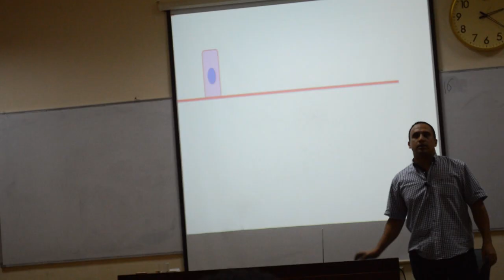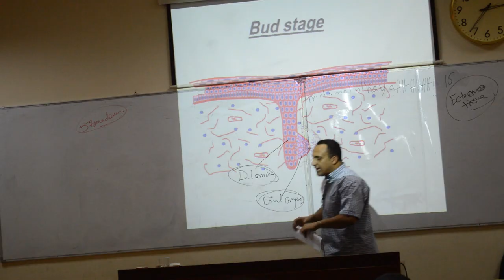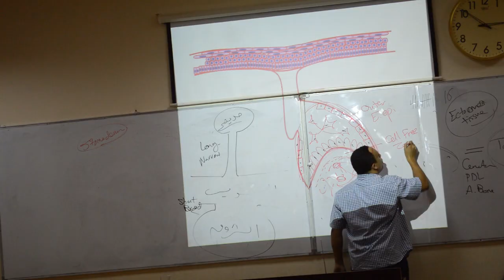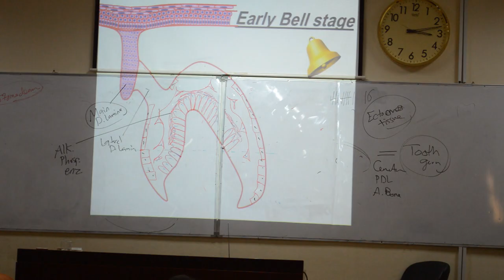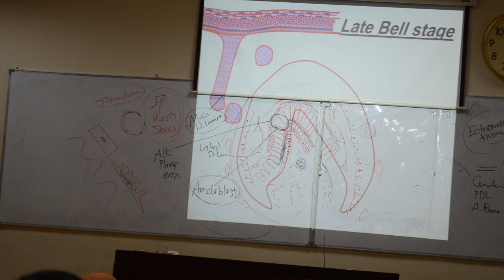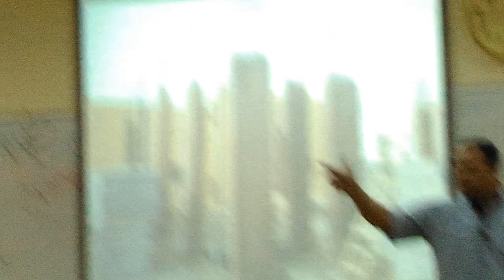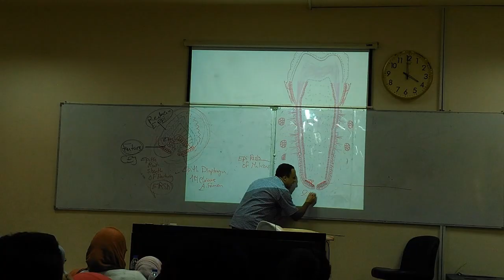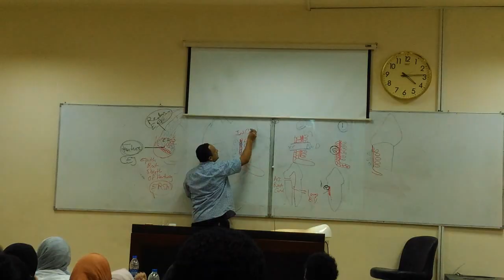Oral Biology: tooth development Revision 2016